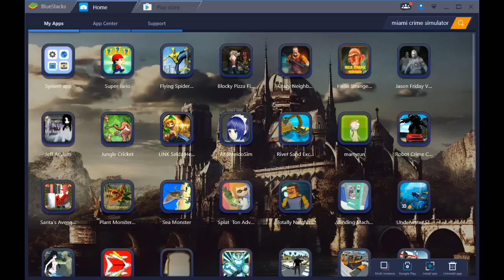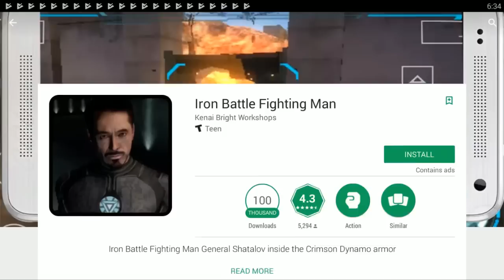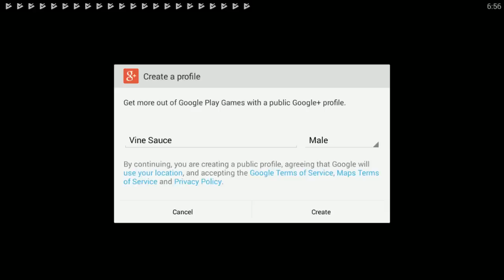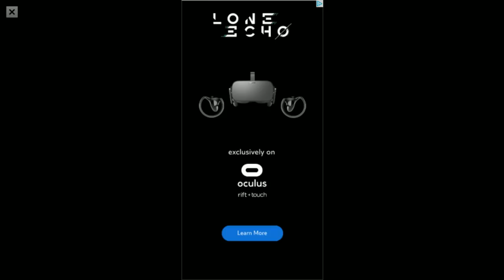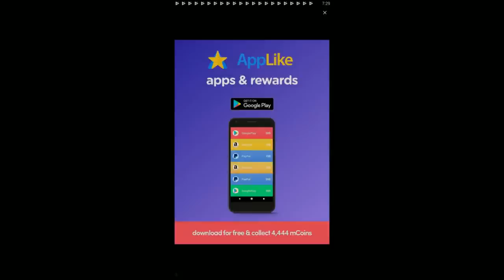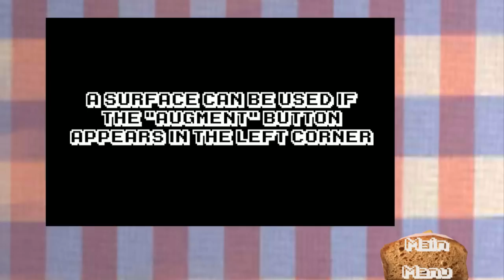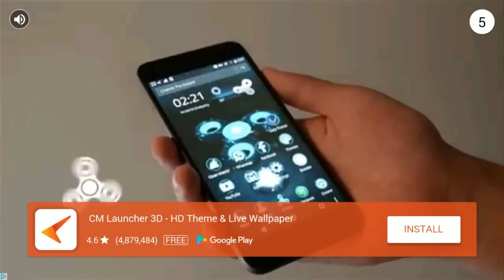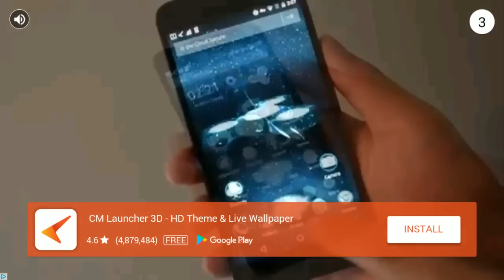[VinesauceisHOPE] Vinny - The Shit Show: Android Games Edition (part 9)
Vinny streams The Shit Show live on Vinesauce!
YouTube Gaming and Twitch Livestream of The Shit Show! This is a collection of trash games for PC, the stream was recorded/edited by Vappyvap (Vappyvap88).

0:41 - Super Jario World
5:50 - Flying Spider Hero
18:43 - Blocky Pizza Five Nights
23:39 - Cray Neighbor Survival Game
32:22 - Jason Friday Vs. Jeff the Killer
33:49 - Jeff The Killer Mad House
38:20 - Jungle Cricket
44:23 - AKB Meido Sim
49:31 - River Sand Excavation
53:46 - Marty Run
56:17 - Robot Crime City
1:00:48 - Santa's Avengers Squad
1:02:32 - Plant Monster Simulator
1:04:27 - Sea Monster Simulator
1:08:53 - Splat Ton Adventure
1:10:11 - Totally Neighbor Simulator
1:12:40 - Vending Machine Timeless Fun
1:14:32 - Underwater Survival
1:17:58 - Zombies Ate My Girl
1:19:17 - Scrum Racer 2
1:19:57 - Sandwich Simulator
1:22:40 - Megatroid: Chapter 2
1:25:00 - Mad Crime Gang in Vegas
1:32:03 - Police Airplane Prisoner Transport
1:34:48 - Battle Simulator
1:36:23 - Dat Boi - Dat Game
1:38:17 - Rocket Ball
1:40:55 - Agent John Brown
1:45:38 - Thug
1:50:36 - Dinosaur and Police
1:52:41 - Flying Car Simulator 3D
1:54:25 - Panther Family
1:55:48 - Less Angeles Crime
2:00:40 - Strange Hero: New War
2:04:16 - Spider Hero Vs. Wulture